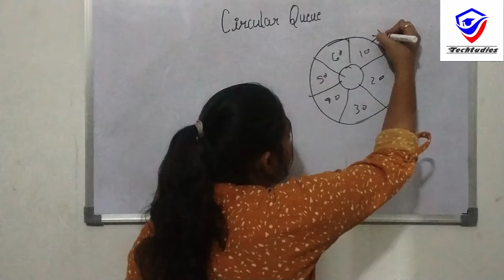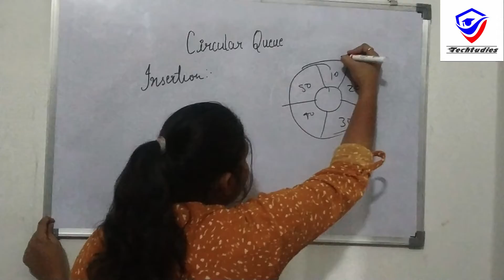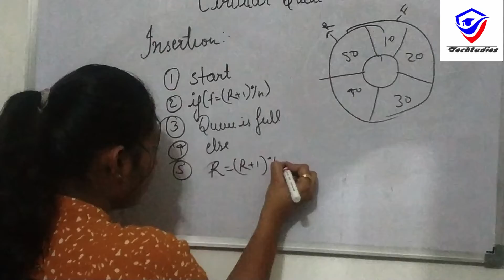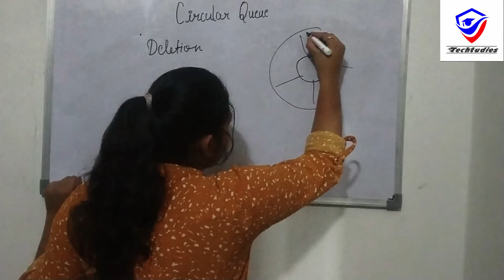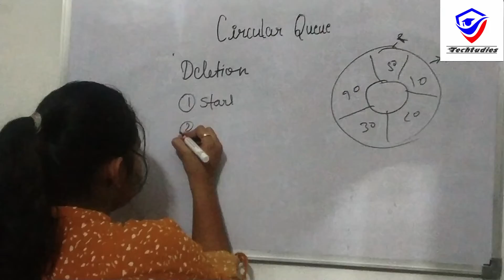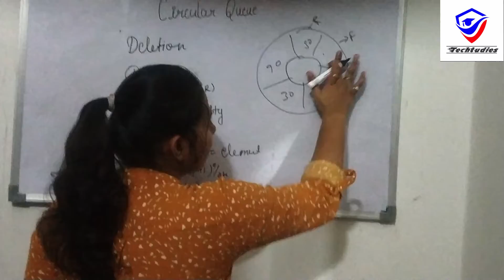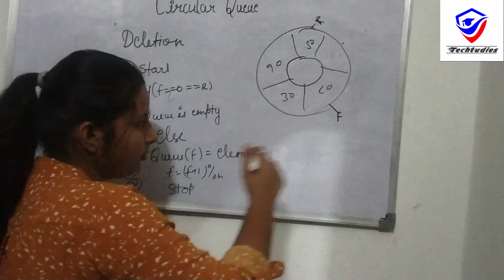# What Is Circular Queue In Hindi | Data Structure | Shubhanjali Shukla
Hello Friends!!

In this video , you can learn about circular queue and its operations.
this topic is related to data structure using C and C++.